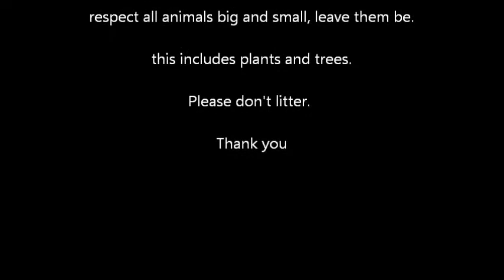Hummingbird Vid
HummingBird i filmed for a split second while it was at the feeder.